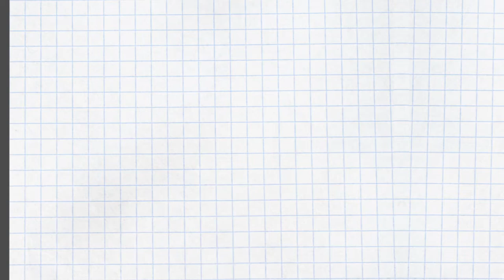少子化時代の政党づくりを考えた ※途中ピンぼけあり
少子化、少子化、と問題視されているが、どうやらこの少子化は国策だったらしい…。

というのは、戦後生まれの団塊世代が産み落とした団塊ジュニア世代がピークとなった1974年、政府は人口白書の中で「子供は2人」と宣言を出したようです。それは中国の「一人っ子政策」のようなものとはレベルが違いますが、この発表どおりここからきれいに少子化に向かっていきました。

んで、1990年代から少子化対策を打っていくのですが、これが「計画」だの「組織見直し」だのばかりで薄ぼんやり。え？これにどれだけの時間とお金をかけているの？と既得権益のない世代のわれわれ若手にとってはイラッときて、そうだ政党をつくろう、と思い至っております。

やりたいこととしては、既得権益をなくし、そのお金をわれわれ民衆側に還元すること。そのためには一回政権をとって、既得権益をなくします！ってやらないと無理だね、、、と壁にぶち当たっております。

※途中、ピンぼけがあります。申し訳ありません。